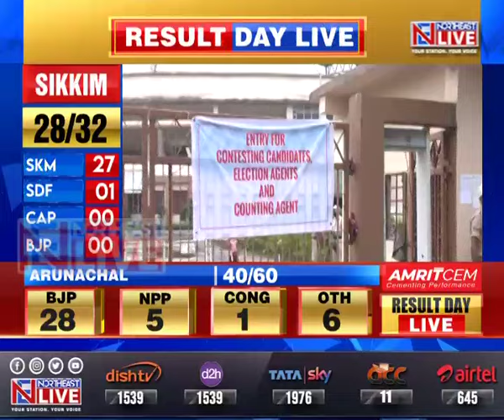Sikkim-Arunachal Pradesh Result Day Live with Wasbir Hussain